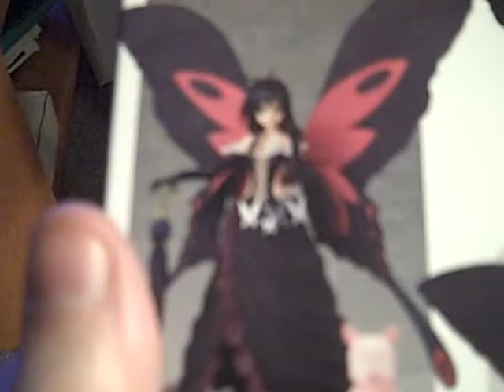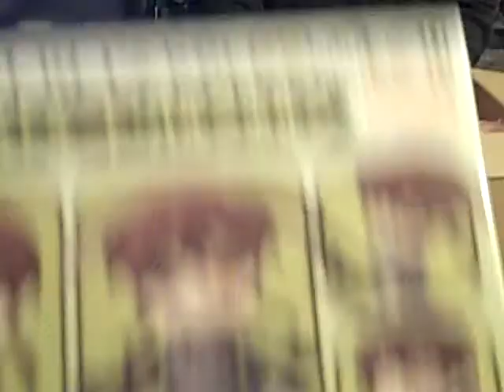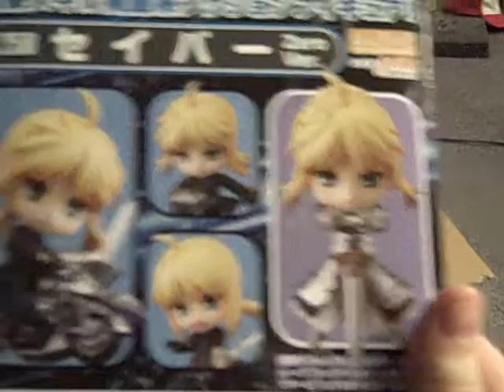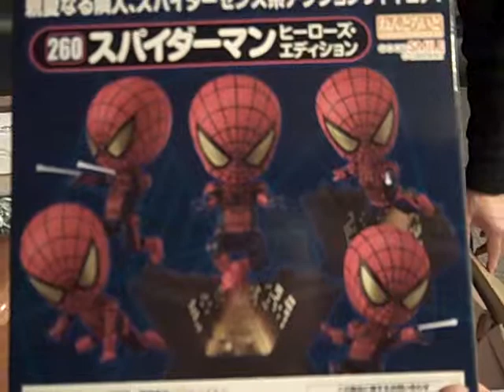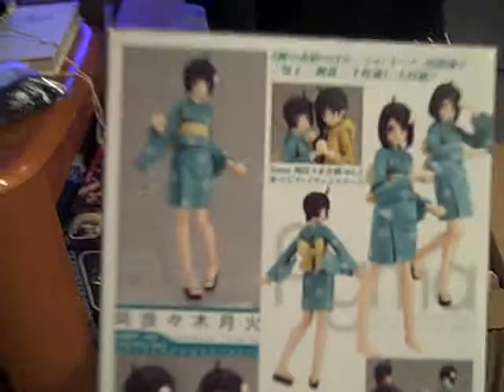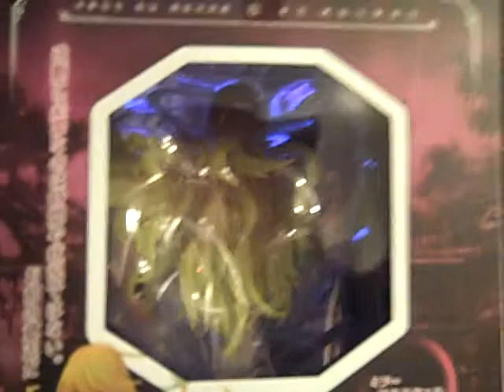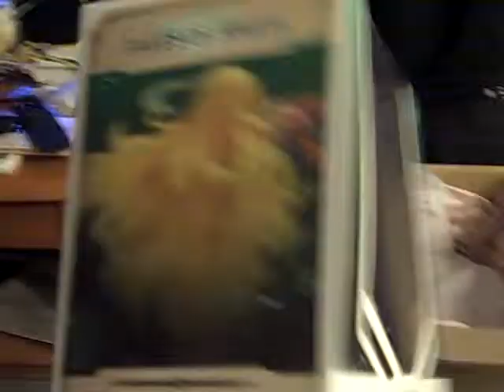The Unboxing Returns Part II: Unboxing Rises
Whoooo! More toys!